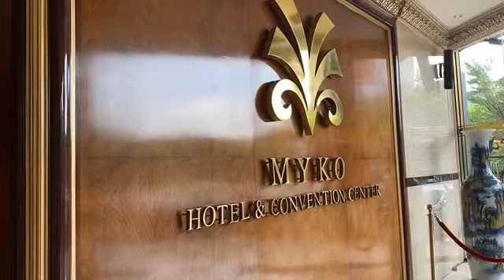AT MYKO HOTEL MAKASSAR 3 JUNE - 8 JUNE 2024 , GBU 🙏🏻❤️